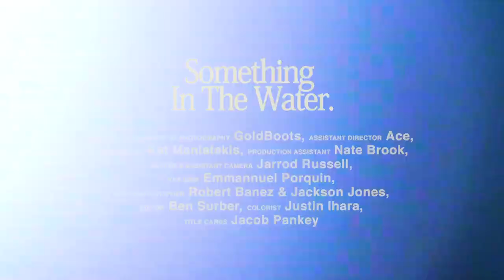Who? - SITW/OK (Official Music Video)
Music Produced by: Robert "Who?" Vasquez/ Alex Ghenea

Guest Staring:
Corey "Coop" Cooper
Tyrone "Tuck" Tucker
Anthony Alston Jr.

Directed by: GoldBoots & Ace
Produced by: Kat Maniatakis
Production Assistant: Nate Brook
Edited by: Ben Surber
Coloring by: Justin Ihara
Gaffer & Assistant Camera: Jarrod Russell
Key Grip: Emmannuel Porquin
BTS Photographers: Robert Banez & Jackson Jones
Vintage BTS Photographers: Anthony Alston Jr. and Emmannuel Porquin
Title Cards: Jacob Pankey

Connect with Who?

[LYRICS]:

[SITW]

[Hook]
Heard it's something in the water
Stage dive, got attacked by your daughter
So much heat the booth feeling like Florida (boy it's hot)
But this Virginia, where the party never over (never, never)

This Virginia where the party never over (yessir)

[Verse]
V A, catch me slidin' down J side
Midtown 12:30, know the rec right?
Me and Coop finna link
It's a movie every time like they clickin' on a link

I got my city jumpin' like we all fighting together
You look silly trynna act like I ain't poppin' whatever

Secrets in the water like MJ said
Throw the Star Trak sign up like P and them did
You need a ladder that's forever to see eye to eye with me
Not even on 64 can any of yall ride with me
Why your girl pickin' sides? She wanna slide with me
Trynna be this fly, might have to sky dive with me

F.A.C.T.S. like Co Cash
Basura, they all trash
Hit the stage
Watch them scream at my drums like my beat tag

[Coop interlude]

Came to my crib, he getting haircuts and s**t
He come in
He be crying, talkin' bout
He wanna do all these types of rollouts and s**t
I'm like yo look
You need to give n s something to hear in the streets
Cuz we like mixtapes, we like CD's
We like s**t like that
And then he came out with this song

[OK]

[VERSE]

Boy I stomp the comp like a probate
Never turnin' back to my old ways

Heard that I would fail, uh? no way
Why you talkin' down like you know me?

We ain't grew together, nah you not my homie
KD with a rock, can't a soul hold me
Tropicana coupe, wooooo lookin' sporty
And GOD always tells me when to go like E-40

[Bridge]

Facts only, HOV talk
Never lived the stove talk
Talk a good game but your soul soft
No red tag on Clark's
I spit KAWS it's art
Heard you ran when them riots start but we won't run
Nah

[Hook]
I ain't a pop star
I ain't a rockstar
But I be yellin' on the top of a cop car
It's almost over now
Almost over now
For you posers, imposters, vultures.

De Loners Music.